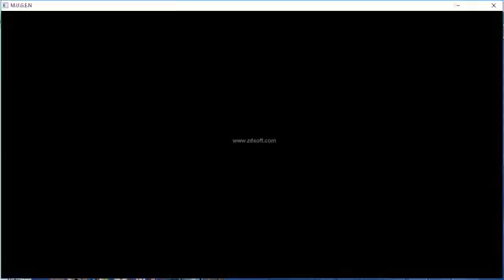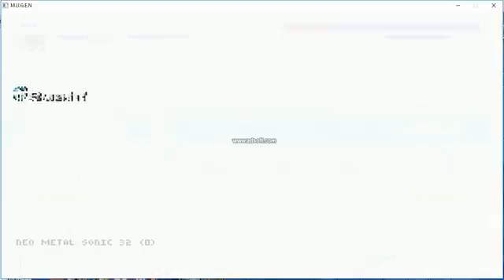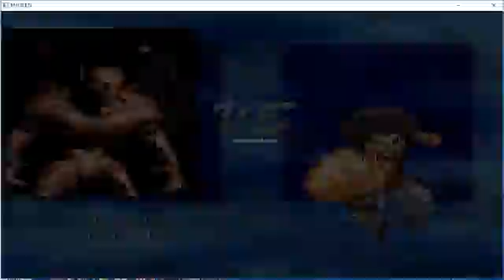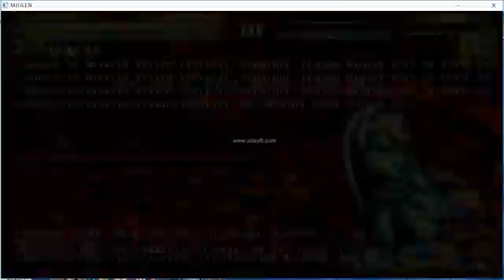Ultimate MUGEN Survival Mode Mash up #1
This time it's a mash-up, between many characters. I even forgot myself how many characters were in this Welp, I'll leave that for you all to decide.